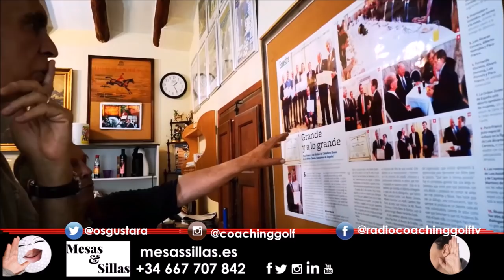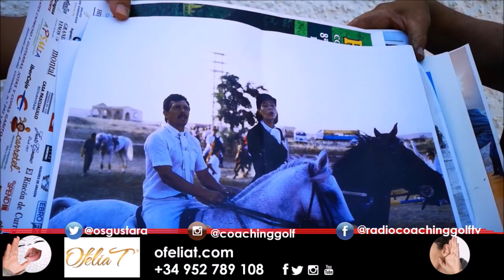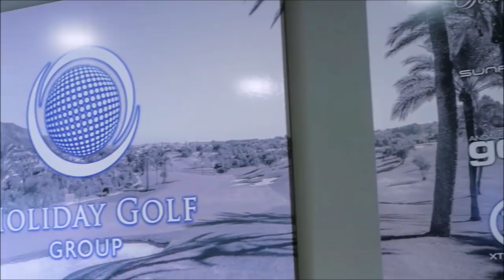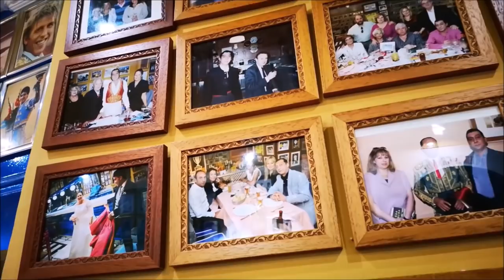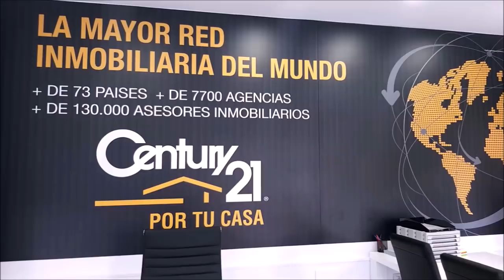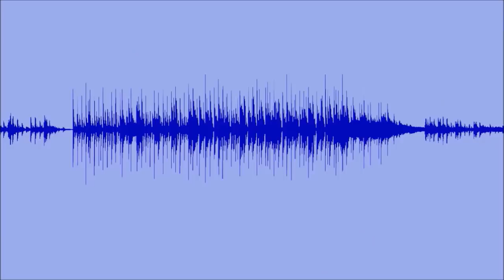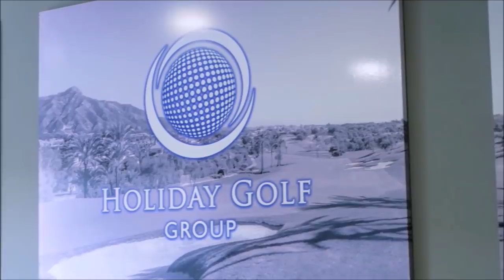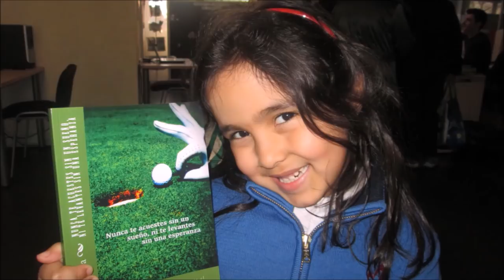55 CON LA BOLSA AL HOMBRO ZARAGOZA DESTINO GOLF E HIPICA CLUB DOBLE F 3º PARTE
Programa  55 ZARAGOZA DESTINO GOLF E HIPICA 3º PARTE
3º parte de nuestro viaje a Zaragoza, capital de Aragón, quinta ciudad más poblada de España, les dejo aquí un extenso programa de hípica centrado en un clásico de la ciudad, el club Doble F dirigido por su dueño, Paco Franco y donde también nos acompañó Andoni Cedrun
También pudimos disfrutar de una amena charla con Paco en la cervecería Marpy, sin duda, la mas emblemática de Zaragoza
Nos hemos alojado en el hotel Ilunion La Romarena, excelente hotel lleno de comodidades, donde su director Jose Antonio Palau, un gran profesional y mejor persona, esta siempre pendiente de cada detalle para el buen funcionamiento del hotel y la buena atención al cliente.
Si no lo han visto antes, les recomiendo las otras dos partes del programa en el magnifico Real Club de Golf La Peñaza, con Jose Luis Español, su presidente, Javier Lasheras su secretario y un habitual del campo el ex capitán del Real Zaragoza, Javier Paredes.
Y sin mas…EMPEZAMOS!!!

550.000 personas, al mes, interesadas en el golf, el turismo, la gastronomía, deportes….
3 programas semanales, más de 500 en 3 años.